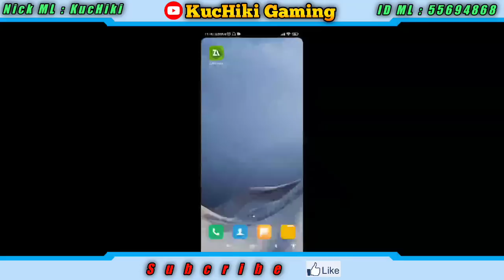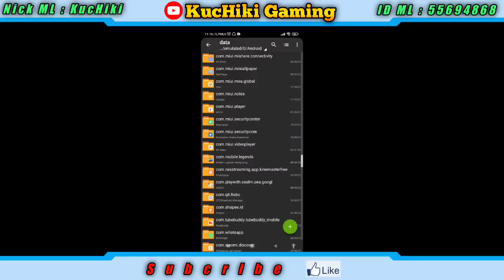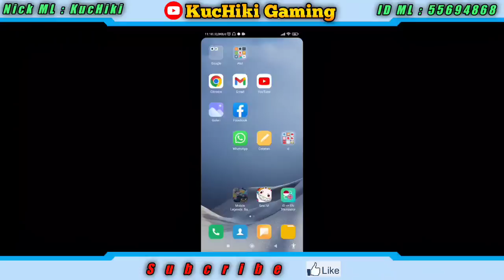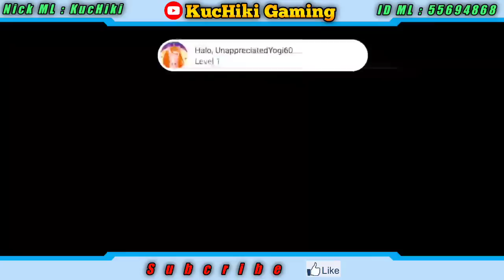Cara Mengatasi Black Screen Atau Layar Hitam Setelah Update Terbaru 2023 Mobile Legends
Cara Mengatasi Black Screen Atau Layar Hitam Setelah Update Terbaru Mobile Legends